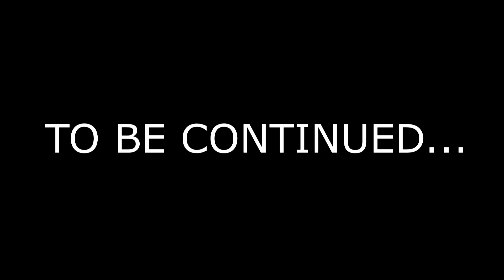Nerf War: The bully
An unexpected bully attempts to take down and defeat a nerf nerd.